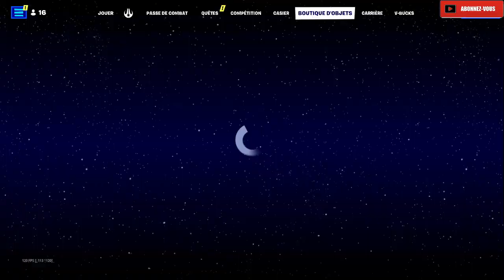FORTNITE L'ENSEMBLE CERCLE GLACES GRATUIT